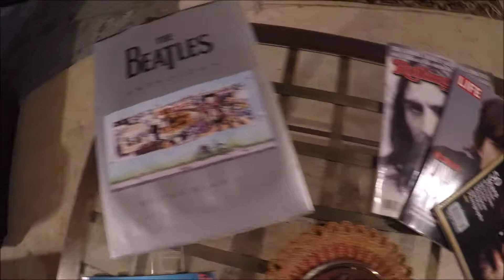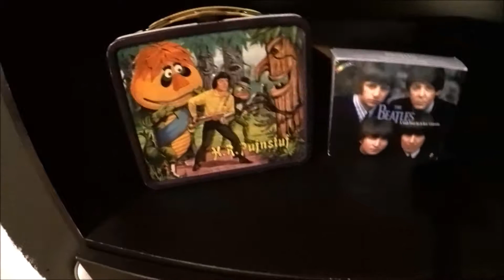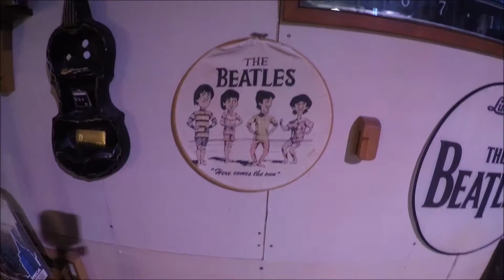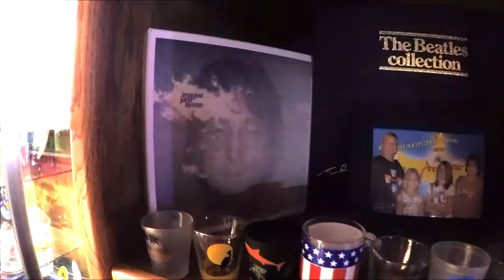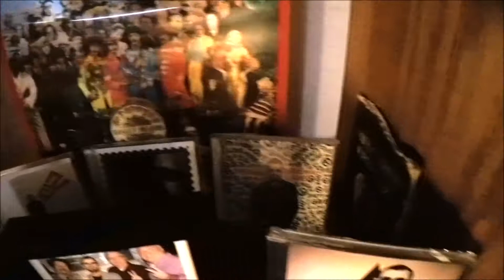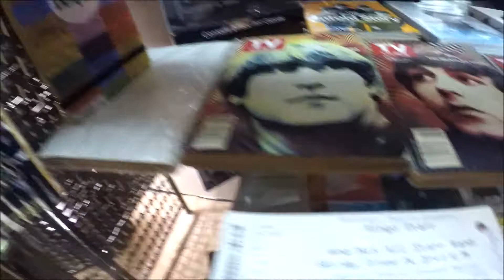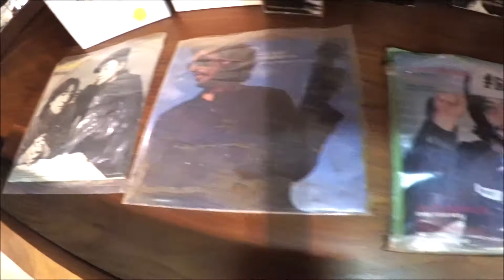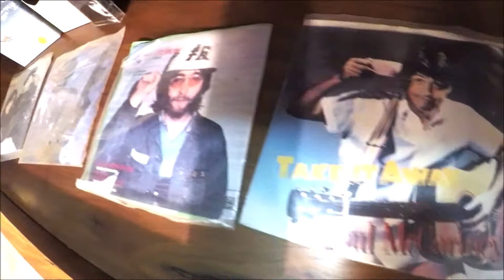Phil's Beatle Room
Footage of Phil's basement Beatle Room (or Mancave).  Recorded on Leap Day, February 29. 2020.  Beatles Collection